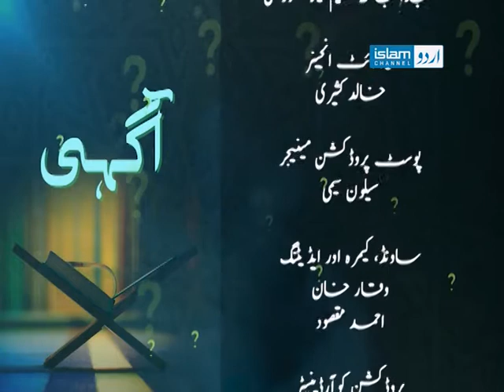Aagahi ( موضوع : عورت اور آرائش و زیبائش )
A discussion about daily life matter, issues and their solution in the light of Quran and Sunnah with Islamic Scholar Rizwana Latif, hosted by Shamama Latif.